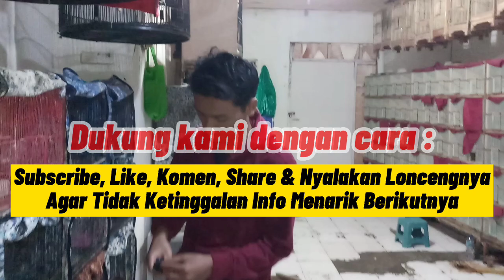MURAINYA MURAH ! UPDATE Harga Burung Akhir Maret 2021 Di Agen Burung RBK Kemayoran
agen burung rbk kemayoran
Gg. Q, Utan Panjang, Kec. Kemayoran, Kota Jakarta Pusat, Daerah Khusus Ibukota Jakarta 10610.
Wa : klik (Bisa Kirim2 Se Pulau Jawa)

Terima kasih,
Kabar Kicau